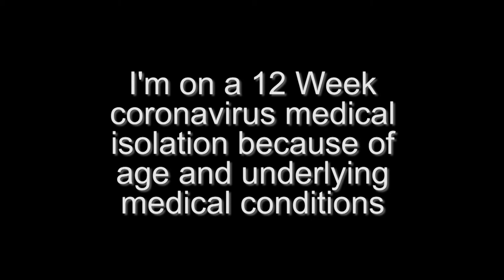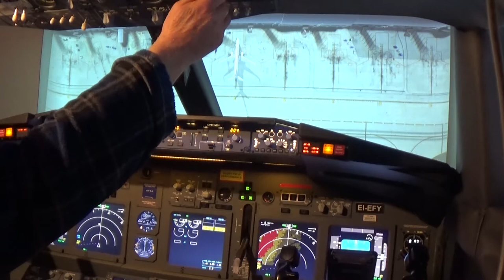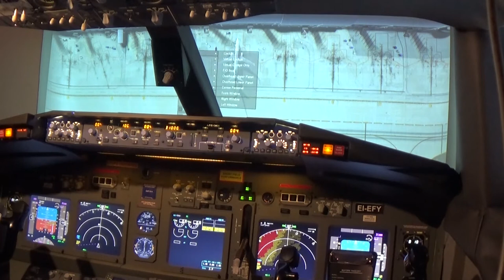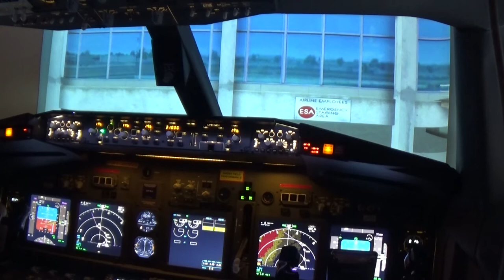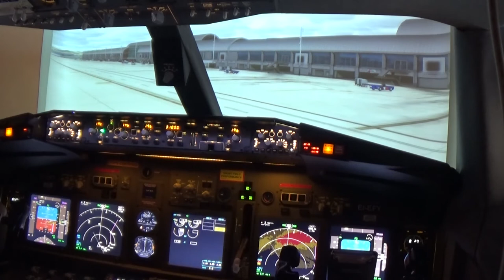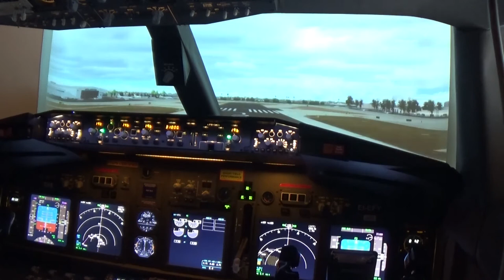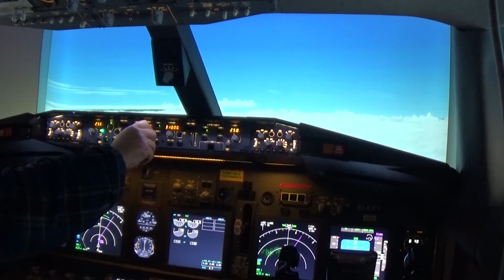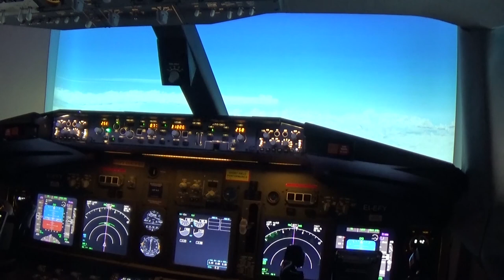KSNA Start and Departure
I'm under a 12 week medical isolation because of the coronavirus threat.  The isolation is mandated by my medical centre because of age and underlying medical conditions … so, what to do?  I know, let's go flying.  I'll pick an airport I used to fly in and out of 'back in the day, KSAN and perform a cold and dark start before a taxi to the active and a climb above the clouds.  No commentary on this video but the next one I do I'll add some commentary to explain what I'm doing.  If you have a 737 checklist, then follow along.  PS: I keep pressing the crew button but no-one appeared to bring me a cuppa … you just can't get the staff :)